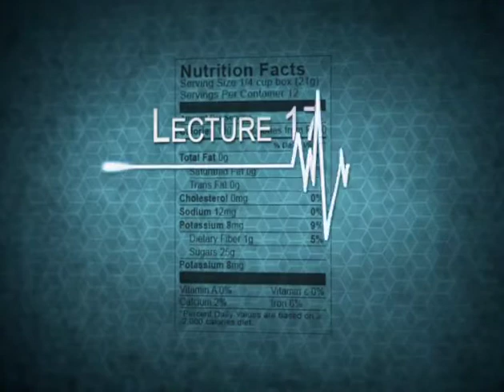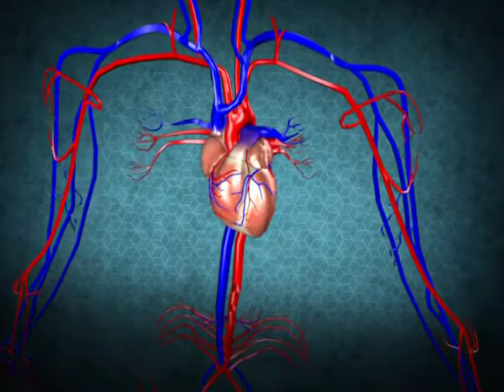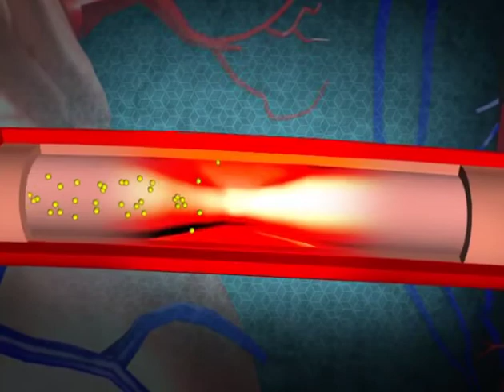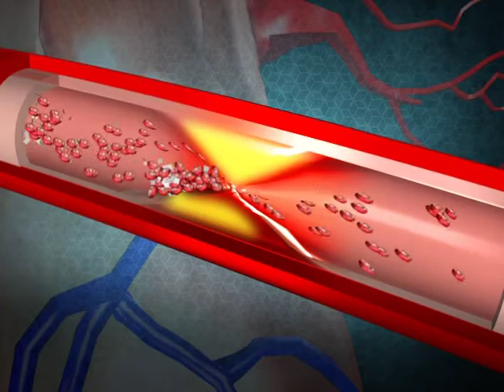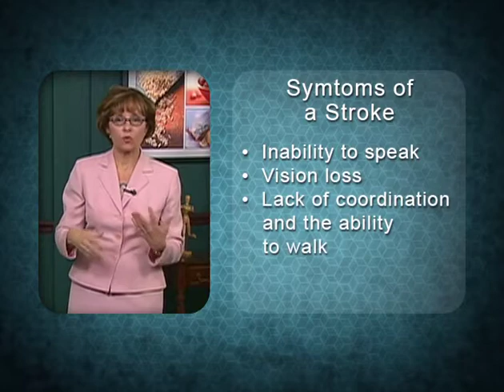17 Cardiovascular Disease—What Are the Risks